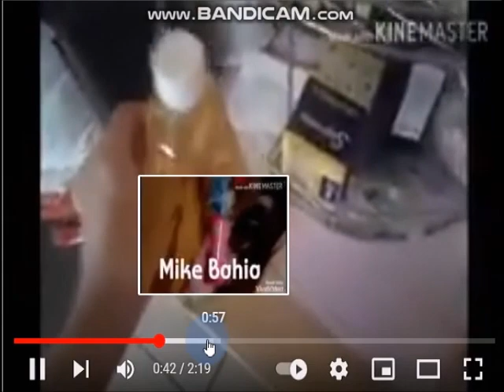Belmont Comercial 2017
Tanda 71 de Canal JTV (03/04/2017)